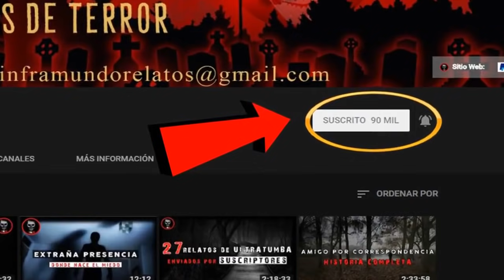LA MONJA DE OJOS NEGROS | HISTORIAS DE TERR0R | INFRAMUNDO 2019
"LA MONJA DE OJOS NEGROS"

Hola que tal, mi nombre es Fátima, tengo 28 años y quiero relatar una historia que me contó mi abuela en paz descansé y a raíz de eso y su fallecimiento se han desencadenado una serie de eventos paranormales...

🤜 ENVÍA TU HISTORIA !!!

👉 PUEDES APOYAR EL CANAL DONANDO, MUCHAS GRACIAS !!!

- APOYO POR OXXO :  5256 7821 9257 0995